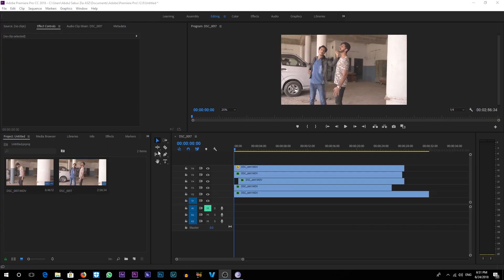NEVER UNDERESTIMATE THE NEW YOUTUBERS | FREEZE TIME EFFECT | ZHIYUN CRANE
IF YOU GUYS WANT TO KNOW ANYTHING RELATED TO FILM MAKING JUST LEAVE A COMMENT IN THE COMMENT SECTION BELOW AND I WILL ANSWER IT IN MY NEXT VIDEO THANKYOU 

 ▷  How to shoot and edit frozen in time effect or freeze frame in motion with multiple shots adobe premiere and adobe after effects CC 2018
▷ How to edit and export Vertical videos for your INSTAGRAM TV IGTV for snapchat stories or what’s App stories Adobe Premiere pro CC 2018
EQUIPMENT I USE:
NIKON D5500
NIKON 50 mm 1.8g lens
TAMRON 17-50mm 2.8
GODOX Reflector
ZHIYUN CRANE PLUS 2018
KINGJOY VS-1047 STEADICAM